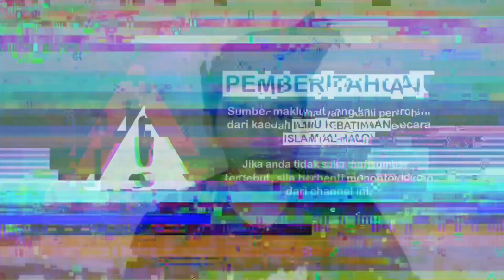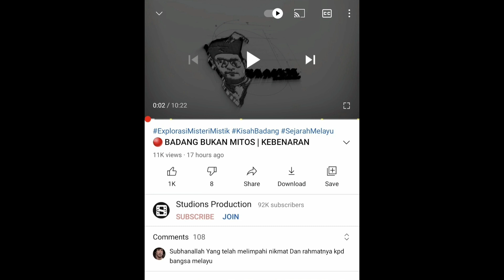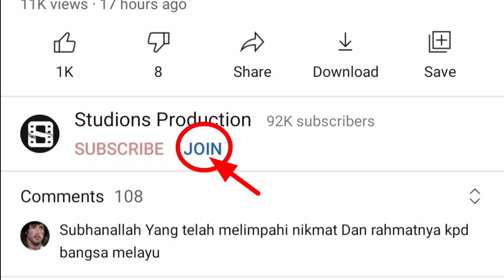🔴 MENJAWAB TRAGEDI KRI NANGGALA 402 | INDONESIA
Pada Rabu, 21 April 2021, kita dikejutkan dengan kehilangan sebuah kapal selam milik Angkatan Laut Tentera Indonesia.

Kehilangan kapal selam tersebut dikenalpasti terjadi disekitar laut di Utara Pulau Bali, Jawa.

Kemalangan itu masih tidak dikenal pasti lagi puncanya oleh pihak berkuasa indonesia sehingga ketika video ini disiarkan.

Insyaallah saya dan pn.Ita akan merungkai kisah ini dan memberikan jawapan terhadap persoalan tersebut.

Apakah sebenarnya yang terjadi?Nantikan penerangan video pada hari ini.

Sumber: Internet dan batin.